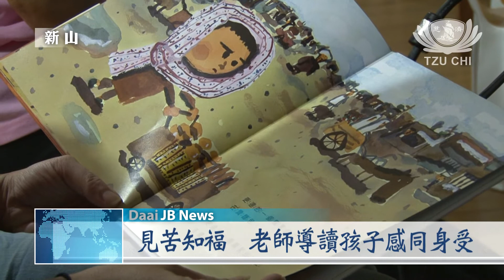【Net News】20130424 社教融入人文生活教育 繪本啟發同理心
新山慈濟社教開辦了我繪作書課程，通過製作繪本，讓孩子們表達内心世界，老師也將繪本和社會事件結合，加上現場讓小朋友吃賑災常用的香積面，以啓發孩子們的愛心和同理心。